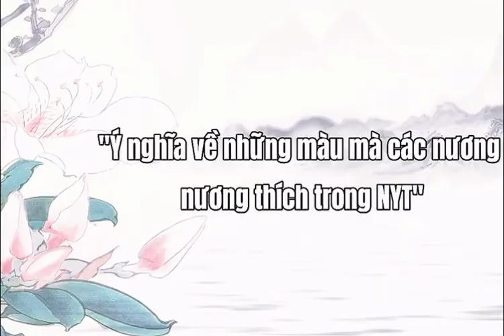Mọi người thích màu nào trên vid này ?